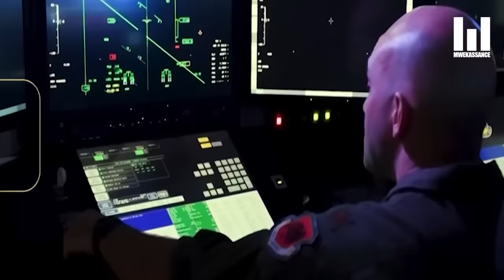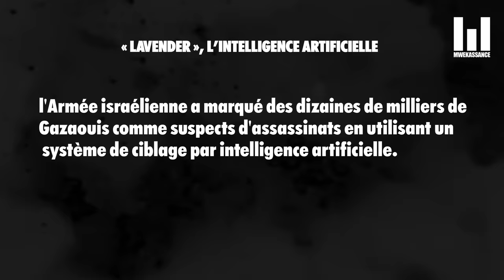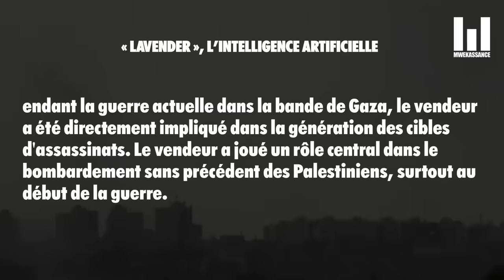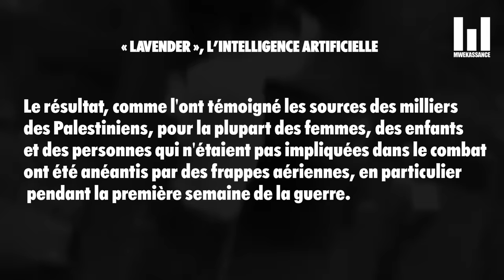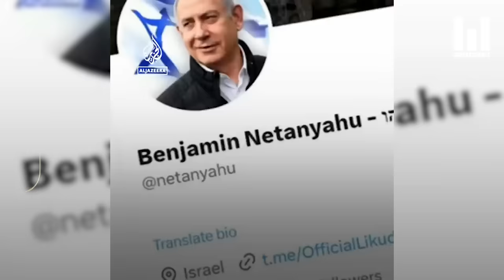L'INTELLIGENCE ARTIFICIELLE QUI COUPE LES TET....